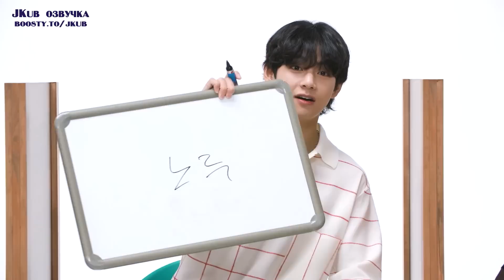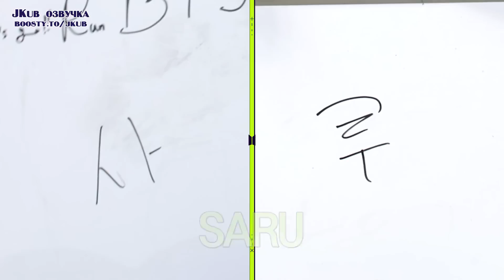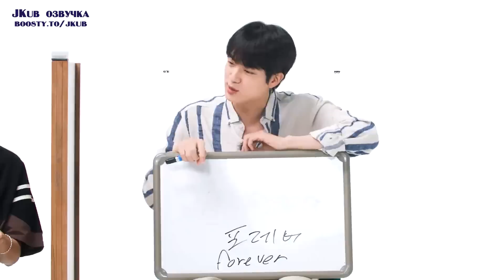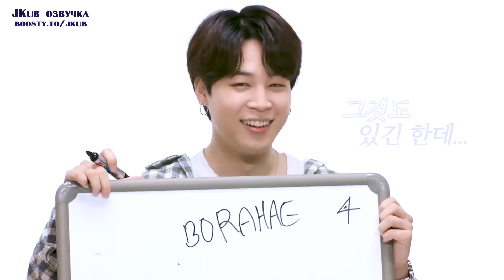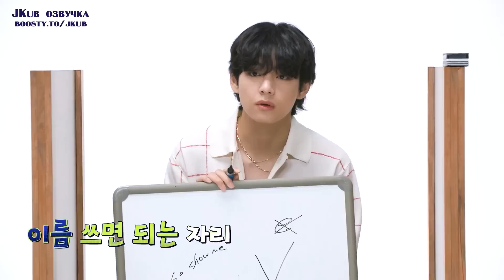[JKub ОЗВУЧКА] Run BTS ТЕЛЕПАТИЯ 2022 Special Episode - Telepathy Part 1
Озвучиваю фанфики: BOOSTY ПРОСТО СЛУШАЙ JKUB